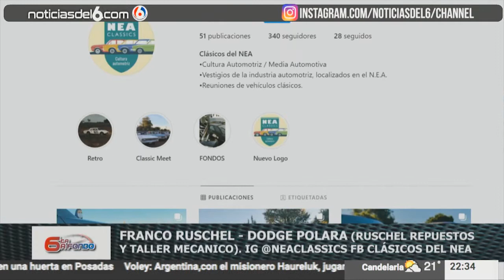02-09-21 6TA A FONDO - FRANCO RUSCHEL - DODGE POLARA